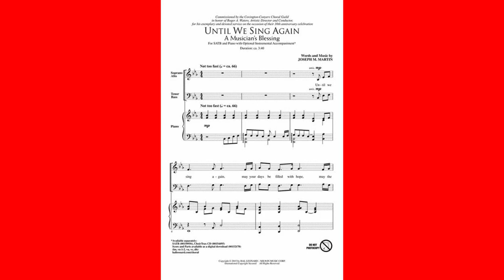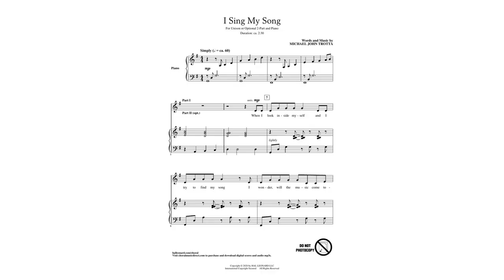Again I Sing my Songs by Morris Rosenfeld - Poem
Again I Sing my Songs by Morris Rosenfeld

Once again my songs I sing thee,

        Now the spell is broken;

    Brothers, yet again I bring thee

        Songs of love the token.

    Of my joy and of my sorrow

        Gladly, sadly bringing;--

    Summer not a song would borrow--

        Winter sets me singing.

    O when life turns sad and lonely,

        When our joys are dead;

    When are heard the ravens only

        In the trees o'erhead;

    When the stormwind on the bowers

        Wreaks its wicked will,

    When the frost paints lying flowers,

        How should I be still?

    When the clouds are low descending,

        And the sun is drowned;

    When the winter knows no ending,

        And the cold is crowned;

    When with evil gloom oppressed

        Lie the ruins bare;

    When a sigh escapes the breast,

        Takes us unaware;

    When the snow-wrapped mountain dreams

        Of its summer gladness,

    When the wood is stripped and seems

        Full of care and sadness;

    When the songs are growing still

        As in Death's repose,

    And the heart is growing chill,

        And the eyelids close;

    Then, O then I can but sing

        For I dream her coming--

    May, sweet May! I see her bring

        Buds and wild-bee humming!

    Through the silence heart-appalling,

        As I stand and listen,

    I can hear her song-birds calling,

        See her green leaves glisten!

    Thus again my songs I sing thee,

        Of my love the token.

        Gladly, sadly bringing,--